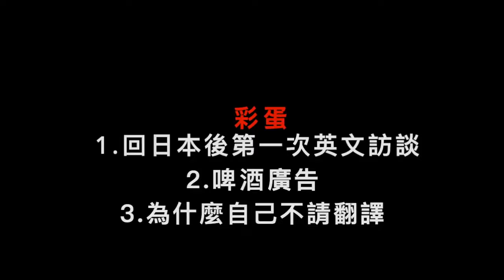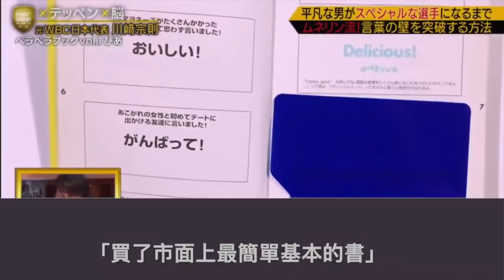【中譯】川崎宗則大聯盟搞笑特輯 片尾收錄不帶隨身翻譯原由 日式英文勇敢開口 讓你從頭笑到尾